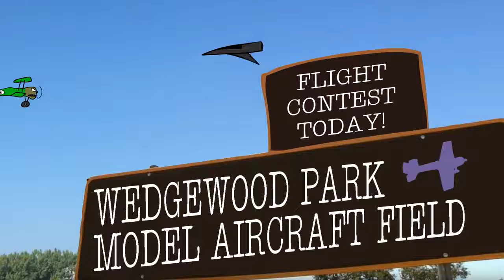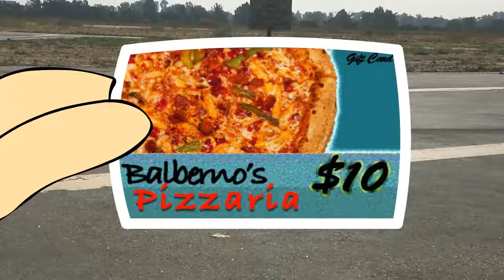The Flight Contest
reuploaded because its unlisted. And now it got privately unlist it. i acutally like these real-life backgrounds btw.